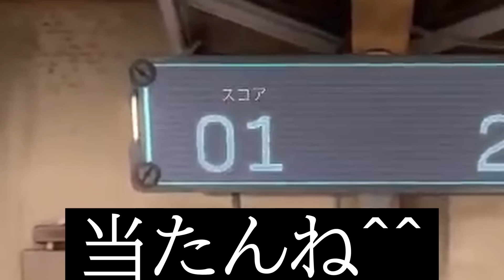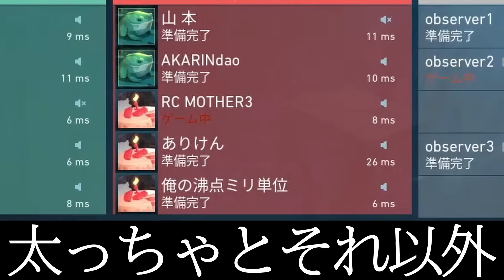【CRカップ名勝負】珍プレー好プレーで魅せるチームワンピックママ!!【一ノ瀬うるは/だるまいずごっど/釈迦/BobSappAim/白雪レイド/VALORANT/切り抜き/ぶいすぽっ！】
【VALORANT】CRカップ本番！DAY1💥 ワンピックママWIN【ぶいすぽ/一ノ瀬うるは】